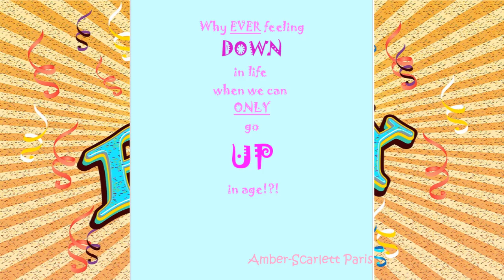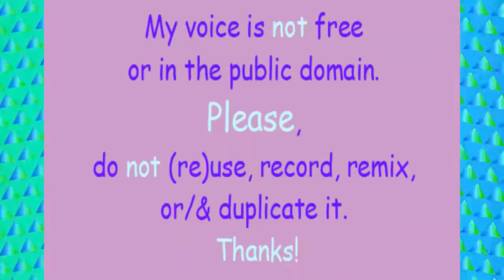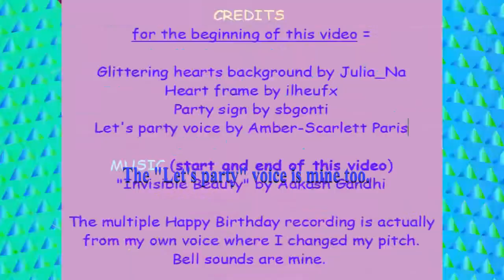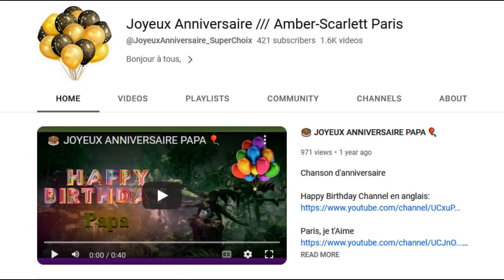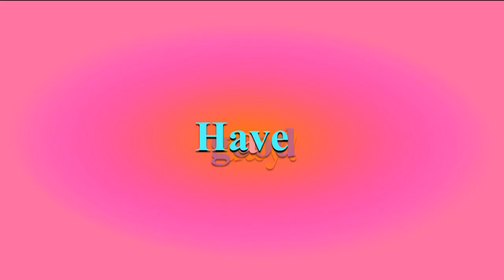TWO 80's style songs 🎂 HAPPY BIRTHDAY RAM 🎈 (French Parisian Accent)